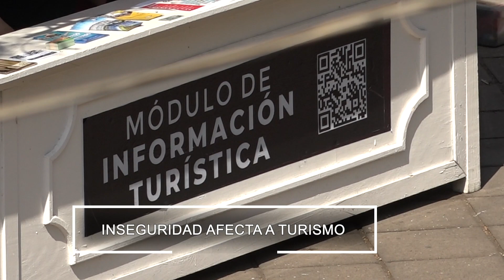MeganoticiasColima 🚨✈️🚫La ola de violencia sí perjudica al turismo en Colima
La ola de violencia sí perjudica al turismo en Colima